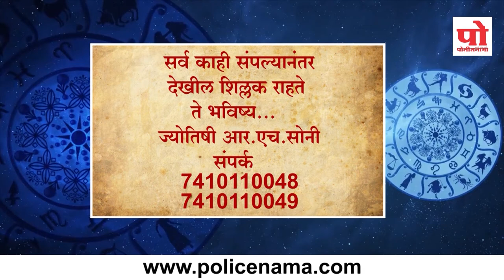राशीभविष्य : ०४ ऑक्टोबर २०१९